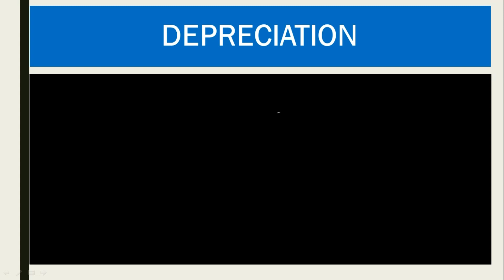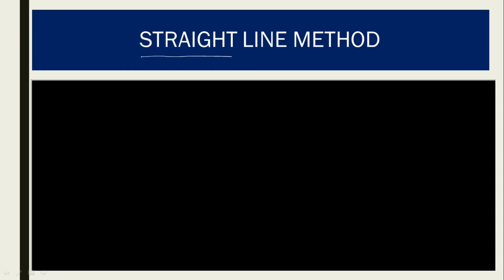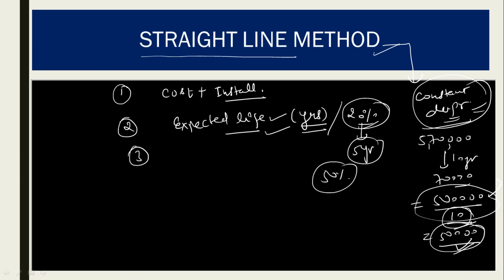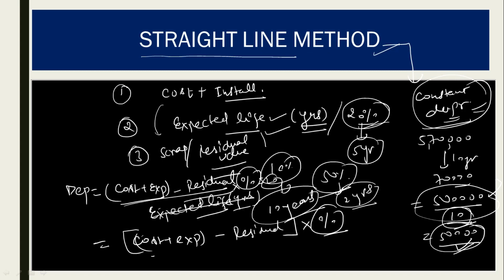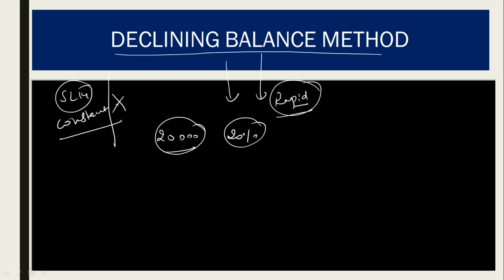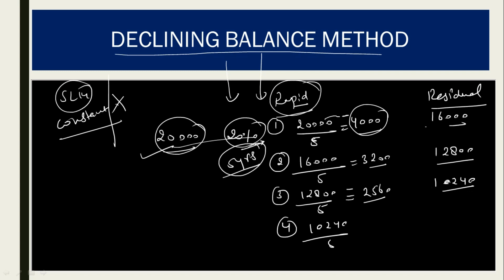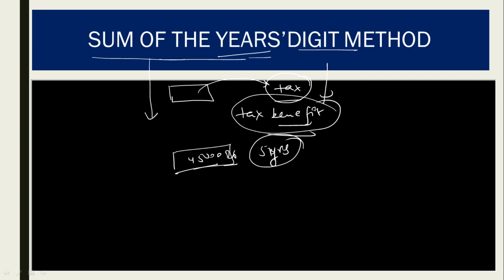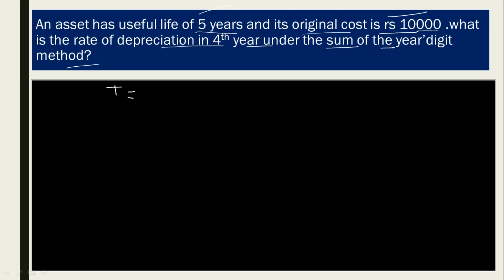DEPRECIATION & ITS ACCOUNTING FULL CONCEPTS + NUMERICALS | JAIIB AFB CHAPTER -4 | JAIIB 2022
As per previous years questions , i explained all the basic concepts and numericals of chapter-4 DEPRECIATION & ITS ACCOUNTING CONCEPTS . you will learn method to calculate depreciation by slm( straight line method), declining balance method, sum of digit year' method. i also explained what type of questions and theoretical points may be asked in an examination. best wishes !!

1- BUY LATEST EDITION OF PRINCIPAL AND PRACTICES OF BANKING

2- BUY LATEST EDITION OF ACCOUNTING AND FINANCE FOR BANKERS-

3- BUY LATEST EDITION OF LEGAL AND REGULATORY ASPECTS OF BANKING BOOK

Through this video one will get the answers to some much asked & anticipated questions on jaiib paper.  Main focus of this video is jaiib  paper , it's exam pattern, marking scheme, books to study and strategy for passing jaiib examination
Hope all of you like it and get some benefit.